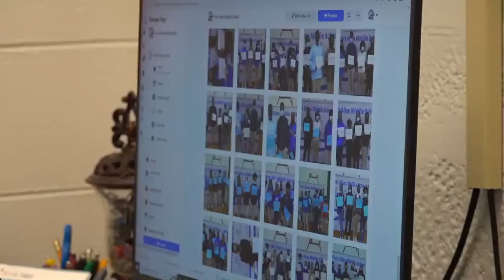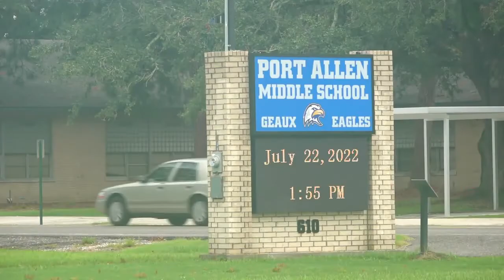Port Allen family killed in out-of-state plane crash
Two students from the capital area and their mother were killed in a plane crash, school officials said Friday.